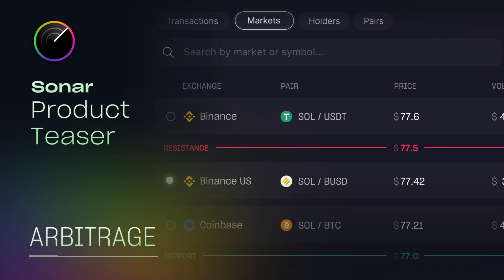With Sonar, never miss a chance to grow your portfolio